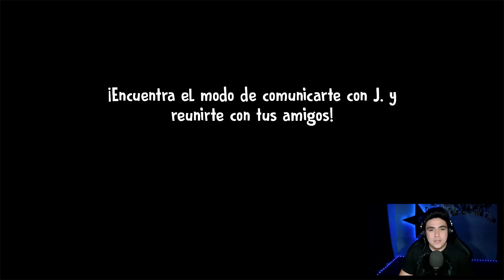ICE SCREAM 6 (JUEGO COMPLETO + TODOS LOS FINALES) D´MACARO 95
USA EL CODIGO "DMACARO" EN LA TIENDA DE FORTNITE Y EN EPIC STORE ⭐️
💚 UNETE A LOS MIEMBROS DEL CANAL PARA DISFRUTAR DE CONTENIDO ESPECIAL 💚

⭐️¡DESCARGA EL JUEGO YA!

Apóyame con una donación directa si deseas